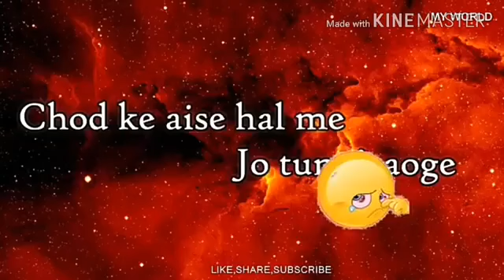New sad status Har pal meri yaad।Raja Hindustani whatsapp status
whatsapp stutus video,
whatsapp video,
whatsapp stutus,
whatsapp video stutus,
stutus of the whatsapp,
some whatsapp stutus,
whatsapp letest stutus,
30 sec stutus video,
new whatsapp stutus video hindi,
very emotional whatsapp stutus,
30 sec stutus video very sad,
stutus video very sad,
emotional video 30 sec,
stutus downlod,
whatsapp old song video status,best attitude😎 whatsapp status video for boys,whatsapp status
whatsapp old song video status,